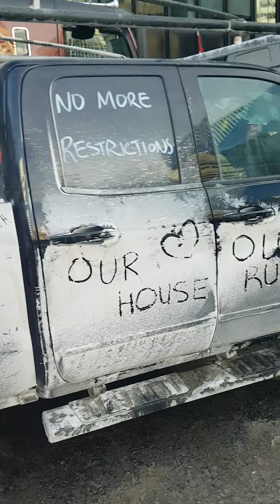more day 1